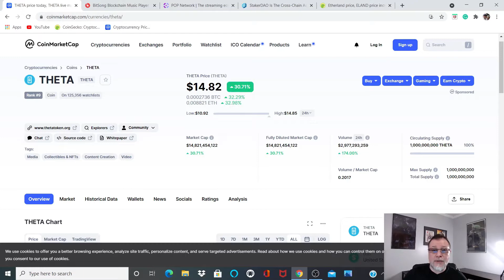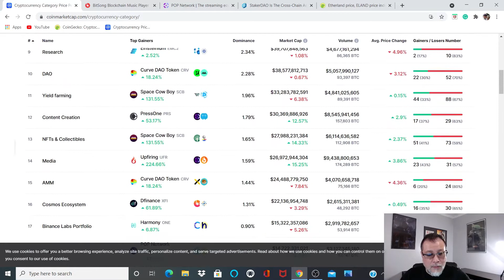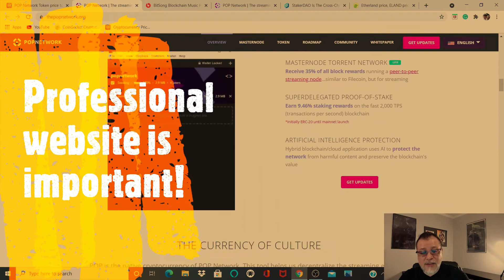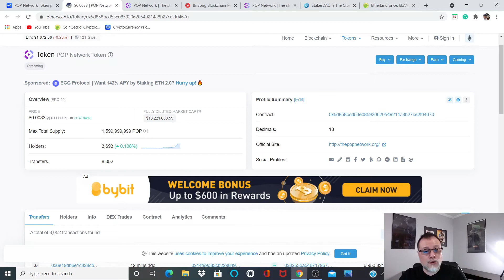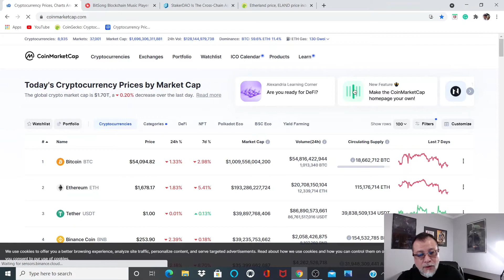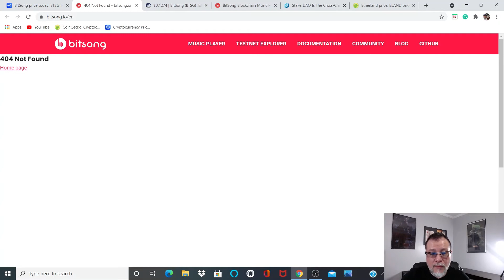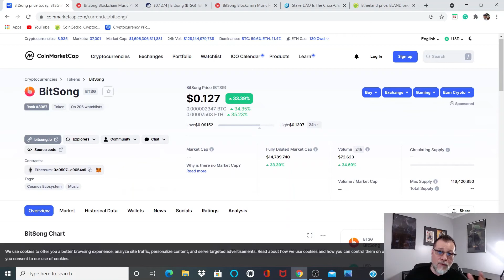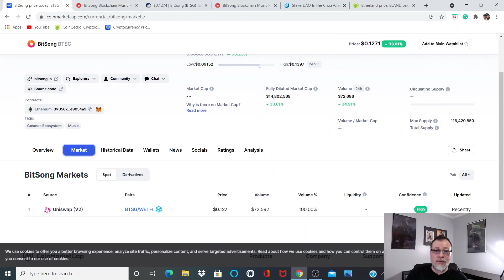Diamond Hands and Altcoin Gems! Bitsong, another Cosmos powerhouse!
BTC and crypto are extremely volatile, what is needed are diamond hands! Diamond hands are hands of holders or hodlers, who hold firm and strong, realizing that greater gains are coming.  Let's talk about volatile times! Let's look at some crypto gems and how we find them, together! The bull run from January 2017 to January 2018 made millions.